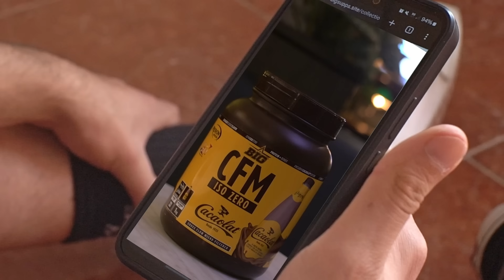ANTONIO MAS MAS INTENTA (OTRA VEZ) su CAMBIO FÍSICO después de un REBOTE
¿Quieres tu cambio físico? Consíguelo conmigo, tienes aquí toda la información

🔥Ropa de CALIDAD🔥 en Pump In Paradise con el código JOELUS10

🏋️‍♂️ Descubre el Mundo del Fitness y Culturismo: Historia, Competiciones y siempre con un toque de humor!

¡Bienvenidos al apasionante universo del fitness y culturismo! En este emocionante viaje, exploraremos la historia, competiciones épicas y cómo el mundo del culturismo ha evolucionado hacia el ámbito digital, creando oportunidades de negocios únicas y poniendo a nuevos influencers y competidores en el ojo mediático.

📜 Historia del Culturismo:
Desde los días pioneros de Eugen Sandow hasta la explosión de popularidad en la era dorada con leyendas como Arnold Schwarzenegger, desentrañaremos los capítulos clave que han dado forma al culturismo moderno. Descubre cómo esta pasión por esculpir el cuerpo ha resistido la prueba del tiempo y se ha convertido en un fenómeno global. En este canal admiramos el culturismo con química y también el culturismo natural. En este último, a día de hoy me estoy preparando para competir de cara a siguientes shows!

🏆 Competiciones Emblemáticas:
Sumérgete en el emocionante mundo de las competiciones de culturismo, desde el Mr. Olympia hasta eventos regionales de renombre. Analizaremos las hazañas épicas, las rivalidades intensas y los momentos históricos que han definido estos escenarios competitivos. ¿Quiénes son los titanes que han dejado huella en la historia del culturismo?¿ Quénes son las nuevas estrellas de este apasionante mundo?

💼 Negocios Online en el Mundo del Fitness:
Exploraremos cómo el fitness y el culturismo han encontrado un nuevo hogar en el espacio digital. Desde entrenamientos en línea hasta asesoramiento nutricional virtual, descubriremos las oportunidades de negocios en auge. ¿Cómo puedes aprovechar la tecnología para llevar tu pasión por el fitness al siguiente nivel?

💪 Diferentes Categorías Exploradas:
Entender las diversas categorías es esencial. Desde el físico clásico hasta el culturismo femenino, desglosaremos las diferencias clave y los criterios de evaluación. ¿Cuál es la diferencia entre Men's Physique, Classic Physique y Bodybuilding? Descubre cómo cada categoría destaca aspectos únicos de la forma física y la estética.

🔍 Aclarando Mitos y Realidades:
En este canal también abordaremos algunos mitos comunes y malentendidos sobre el fitness y el culturismo. Desmitificaremos conceptos erróneos para que puedas tener una comprensión clara y apreciar plenamente el esfuerzo y la dedicación que implica este estilo de vida.

¡Prepárate para sumergirte en el mundo de la fuerza, la determinación y la excelencia física, tanto en el gimnasio como en el mundo digital! Acompáñanos mientras exploramos los secretos del fitness y culturismo que han inspirado a generaciones enteras. ¡Juntos, construiremos un camino hacia la mejor versión de nosotros mismos! 💪🔥